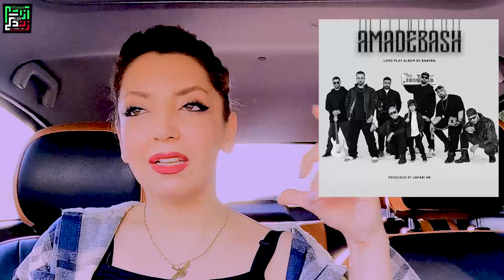Shayea Ft Mehrad Hidden Moji Reaction ری اکشن تو ماشینم به ترک" موجی" شایع و هیدن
عالی بود نه ؟  نظرتونو توی کامنتا بهم بگید👇🏻
لینک اصلی موزیک ری اکشن  شده(Reaction)⚡️
آنالیز و بررسی، تفسیر و تحلیل ،واکنش و ری اکشن
سلام بچه ها من لنا هستم و تو کانالم به موزیک ها و موزیک ویدیوهای فارسی رپ ،پاپ و .. ری اکشن نشون میدم
اگر دوست داشتید ری اکشن به موزیک های رپ و جدید فارسی رو تماشا کنید و یا تحلیل ها و  نظرات من براتون جالبه و سرگرم کننده کانال لنا ری اکشن رو سابسکرایب کنید
اگر شما هم از طرفدار های پوتک، تتلو،یاس ،حصین، پیشرو ،شاهین نجفی ،سپهرخلسه ،مهراد هیدن، عرفان پایدار و دنیای بزرگ هنرمندان رپ هستین از من حمایت کنید و کنارمن باشید❤
برای تماشای ویدیو های بیشتر ری اکشن یا ویدیوی منو لایک 👍🏻 کنید دوستان گلم
سابسکرایب و زنگوله 🔔 هم یادتون نره که اولین نفر باشید که ویدیو های بعدی رو میبینه.
نظرات و پیشنهاداتون 💬 رو هم در قسمت کامنت 👇🏻 برام بنویسید و خودتون میدونید اغلب کامنت ها رو جواب میدم.
خیلی ممنون که ویدیو هام رو تماشا میکنید دوستتون دارم❤️
دوستان برای حمایت آرتیست ها از یوتوب ساند کلاد و اسپاتیفای موزیک ها رو گوش کنید❤️
Shayea Ft Mehrad Hidden "Moji" Reaction | ری اکشن موجی شایع و هیدن 🤪 ترکیب افسانه ای